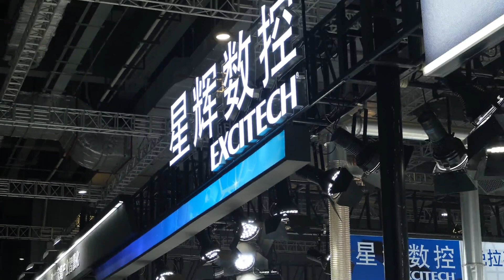Shanghai international furniture exhibition, Excitech ch's new products were released in shock!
Shanghai international furniture exhibition, Excitech ch's new products were released in shock!exhibition